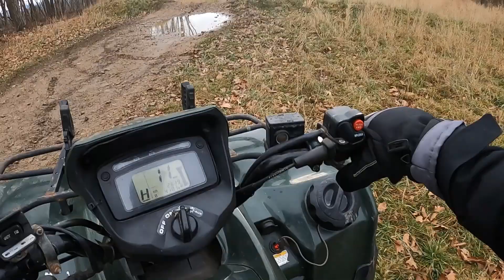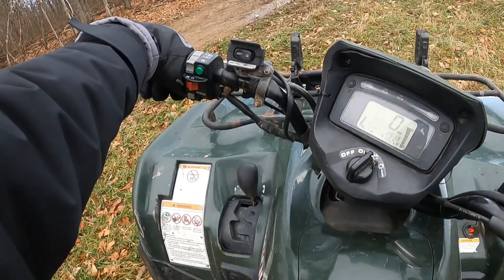JUMPS AT THE AOAA MOUNTAIN (We found it) (KingQuad, Kodiak, KLX)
25th of November 2022

Sadly there was no snow for drifts, but hopefully next time. I wish I did bigger jumps like the first time because these are TINY.